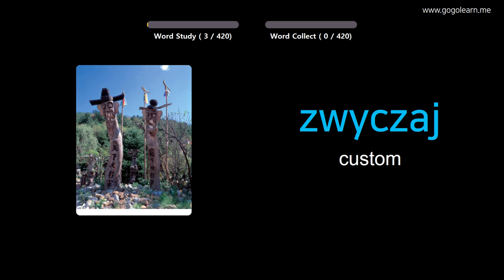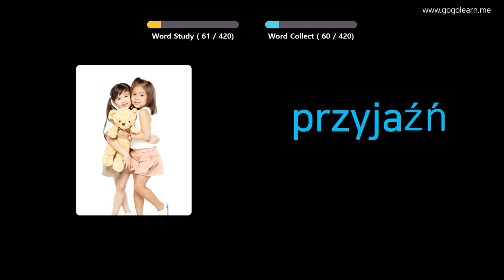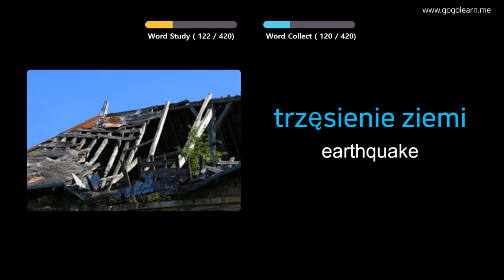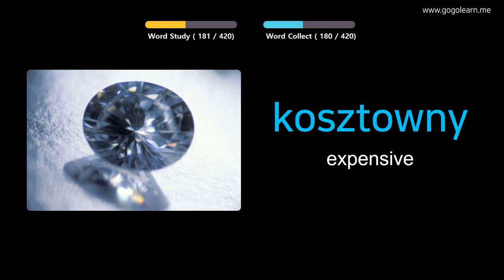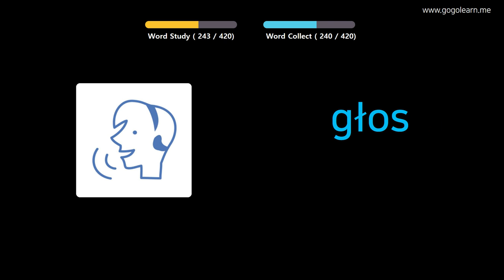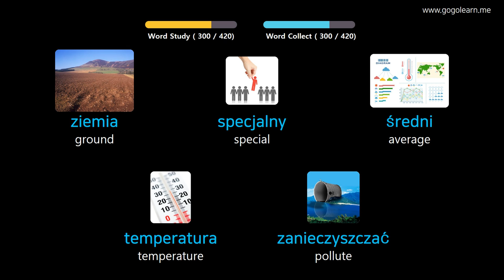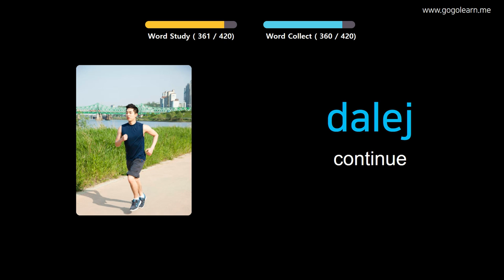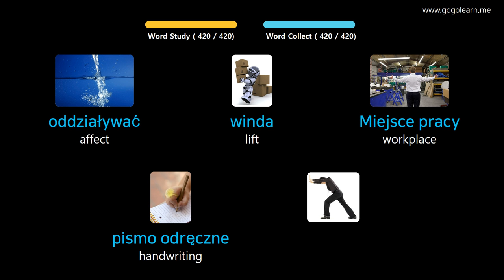Learn Polish Through Pictures |PolishVocabulary Middle School2 | Golearn